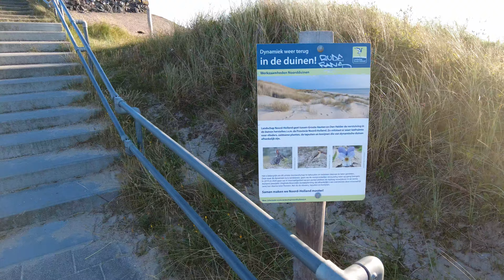Julianadorp Netherlands, Beach entrance De Zandloper July 17, 2021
Dunes, beach, and sea.